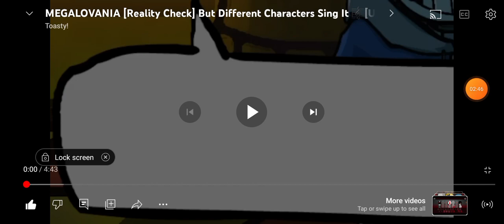videos that I watch